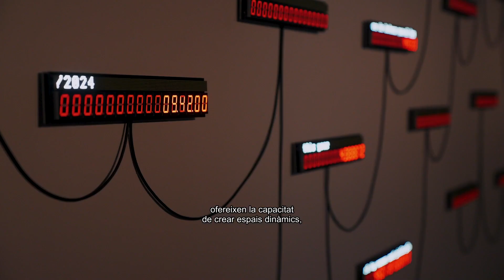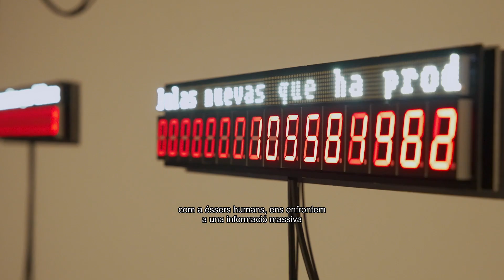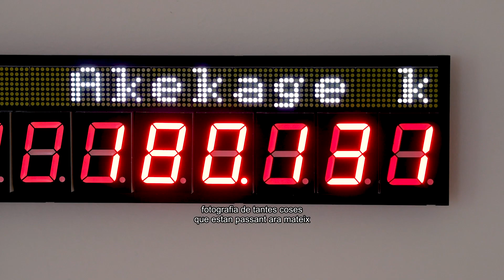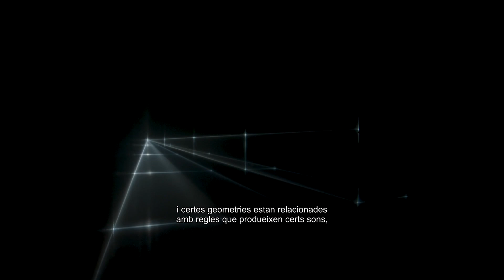"Patterns and Recognitions". Una composició en tres parts de United Visual Artists (UVA).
Vuit escultures cinètiques personalitzades projecten plans giratoris de llum i so per tota una sala en un rastreig de freqüències còsmiques. Raigs de llum blanca que es projecten en l'espai des d'un punt de fuga invisible dibuixant geometries, composicions i divisions que transformen el nostre sentit de la perspectiva. Estadístiques presentades en escales temporals i horitzons espacials que desafien la nostra percepció de l'aquí i l'ara. Tres instal·lacions que exploren els marcs de la cognició humana a l'exposició "Patterns and Recognitions".

Una proposta de United Visual Artists que barreja mètodes tradicionals amb tecnologia. Matthew Clark, el seu fundador, ens explica en aquesta primera càpsula per què aquest col·lectiu d'artistes busca la sincronia entre tecnologia i art.

Comissariat por: Jose Luis de Vicente, Maria Güell Ordis